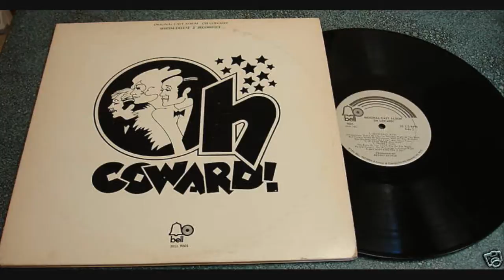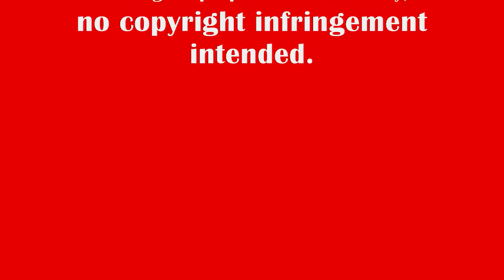Oh Coward! Let's Do It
Taken from the original cast recording of "Oh Coward!" (November 1972), here's beautiful Barbara Cason, Roderick Cook and Jamie Ross with a fun take on the Cole Porter tune "Let's Do It".